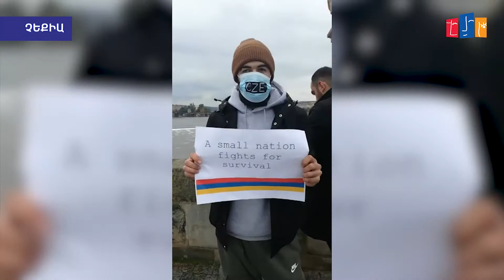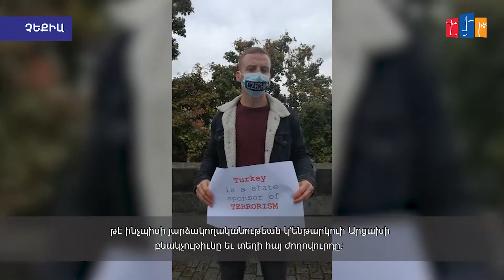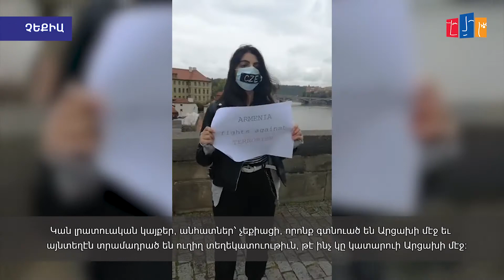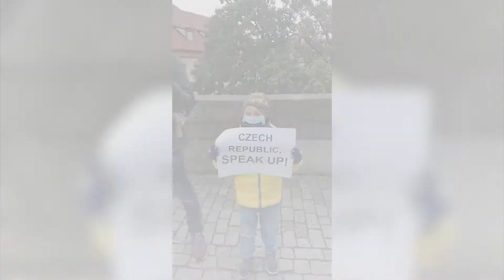Չեքիոյ հայերը ստորագրահաւաք իրականացուցած են եւ դիմած են Չեքիոյ խորհրդարանին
Չեքիոյ հայերը, ի պաշտպանութիւն Արցախի, ստորագրահաւաք իրականացուցած են եւ դիմած են Չեքիոյ խորհրդարանին։